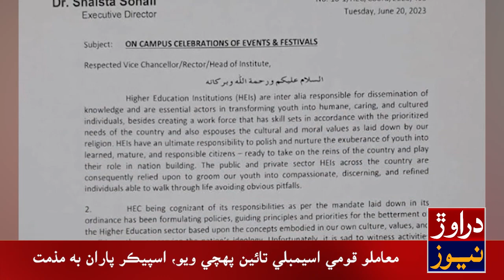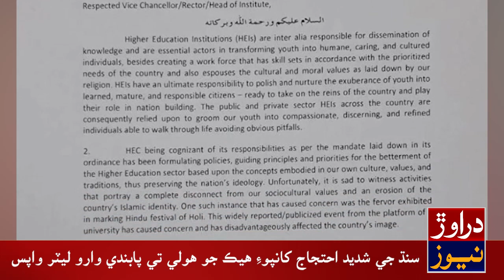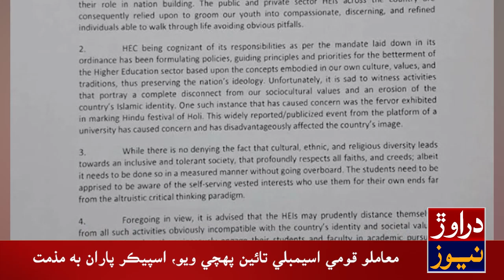HEC Sindh Aado Goda Khoray Chadya, Holi Tay Pabandi Waro Padharnamo Wapas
Higher Education Commission Sindh wasen jay shaded ahtjaj baad holi tay pabandi lagaen waro padharnamo wapas wathi chadyo. Holi tay pabandi waro muamlo qomi assembly taeen wanji puhto. Darawarr News TV Report
هيڪ گوڏا کوڙي ڇڏيا، هولي تي پابندي وارو ليٽر واپس